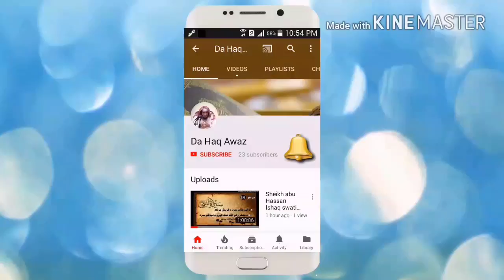Dora E tadabur Al Quran Dars 27 | دورہ تدبر القرآن - درس 27 | Sheikh Abo Hassan Swati | Da Haq Awaz